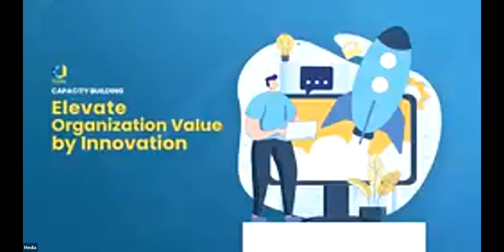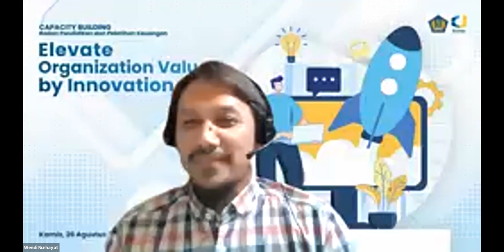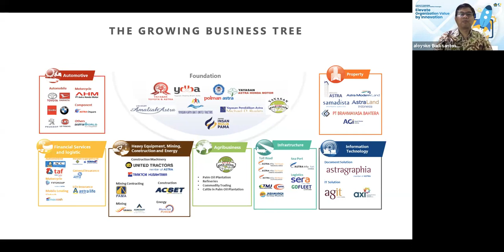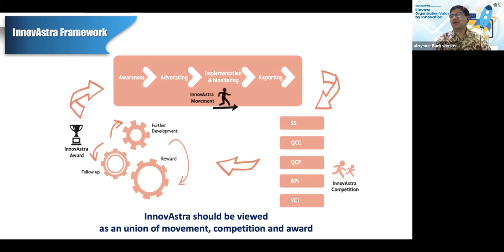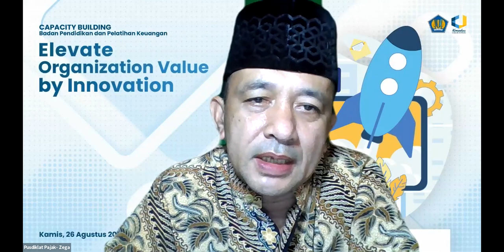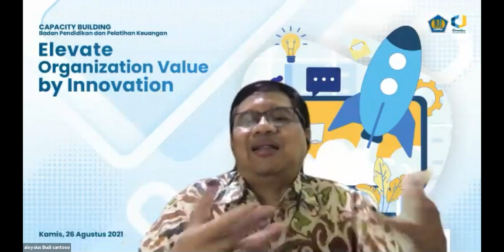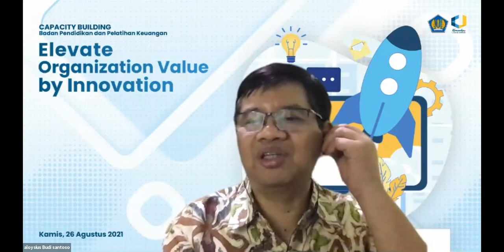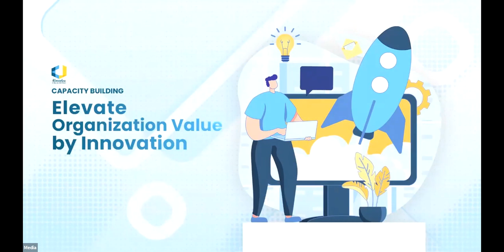Capacity Building BPPK: Belajar dari Chief Human Capital and Development PT Astra International Tbk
Salam Bahagia Sobat Setban
Capacity Building BPPK is back

Menghadapi tantangan di era perubahan ini, penting bagi organisasi untuk terus berinovasi. Untuk itu, Capacity Building BPPK kali ini mengusung tema "Elevate Organization Value by Innovation"

Acara ini diselenggarakan pada:
👨🏻‍🎓Narasumber : Aloysius Budi Santoso
(Chief Human Capital & Development PT. Astra International Tbk.)

Burung Gelatik singgah diatas nampan
Pohon Cemara Melintang ditengah jalan
Sahabat BPPK yang cantik juga tampan
Datanglah ke acara jangan sampai ketinggalan

Selamat Menyaksikan Sobat Pemelajar